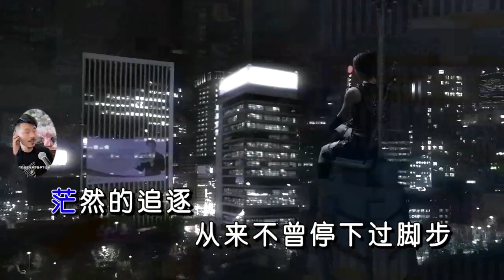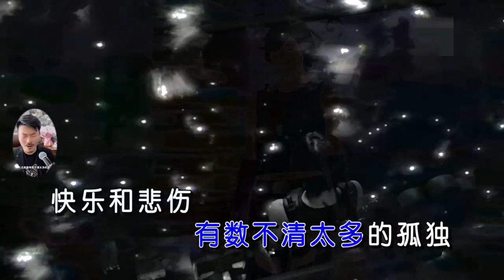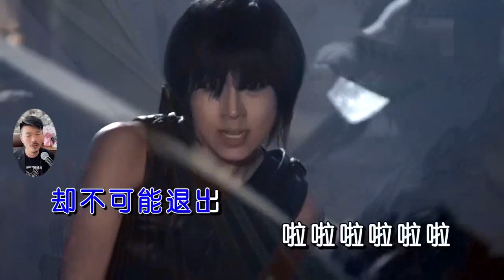大欢 苦乐人生左伴右唱